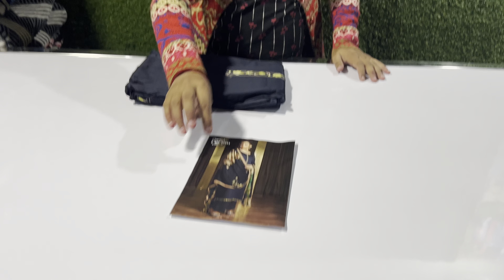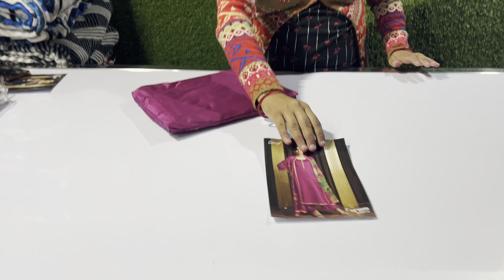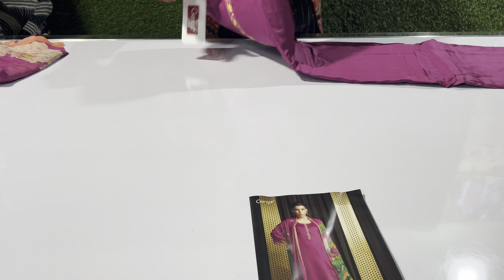Ganga ke Suit का धमाकेदार कलेक्शन | 9728897222